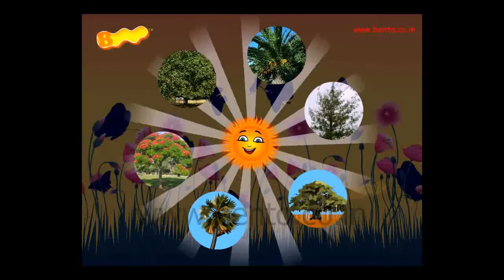Hindi Nursery Rhymes of trees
Very nice song to watch